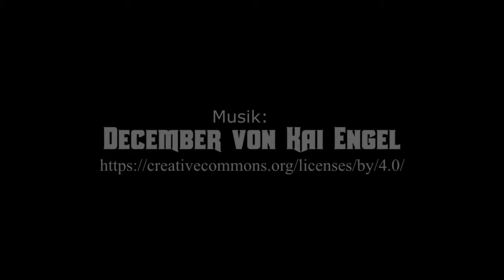[DSA5] Klingen der Nacht #21 - Denn sie wissen nicht was sie tun (GER) | Pen and Paper Rollenspiel